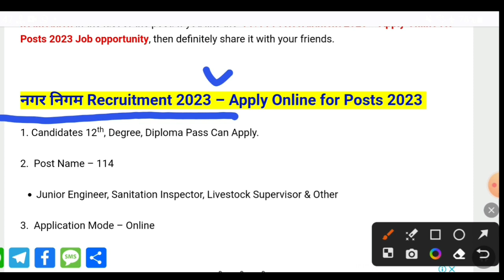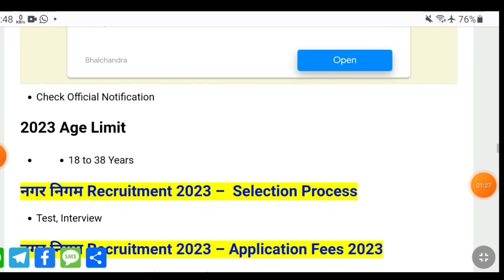नगर निगम भर्ती 2023 // Nagar Nigam Vacancy 2023 // New Vacancy 2023 // Nagarpalika Bharti 2023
नगर निगम भर्ती 2023 | nagar nigam bharti 2023, new vacancy 2023, sarkari naukari, govtjob portals, sarkari result

Topic Cover:-
नगर निगम भर्ती
Municipal exam 2023
 new vacancy 2023
 sarkari naukari
 govtjob portals
gram sevak
ग्राम सेवक और पंचायत सचिव भर्ती
Panchayat
nagarpalika bharti
new vacancy 2023, sarkari naukri, GOVT JOB 2023, govtjob portals, upcoming vacancies in jan 2023

2023 में आने वाले सरकारी नौकरी|Upcoming Vacancy ( Recruitment) in 2023 | 2023 Job Vacancy march, upcoming new vacancies in march 2023, new job notification in november 2023
govtjob portals
2023 में आने वाले सरकारी नौकरी|Upcoming Vacancy

topic:-
sarkari naukri
sarkari result
govtjob portals
new vacancy
government job vacancy 2023
anganwadi supervisor
new vacancy
sarkari naukari
new job
bank job
12th pass govt jobs 2023
railway vacancy 2023
job alert
sarkari job
10th pass govt jobs
12th pass government jobs